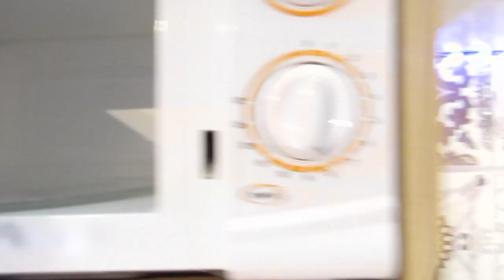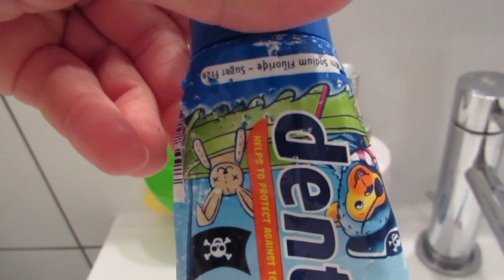Fiz bolo, passei a ferro/o que comprei na Wish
Muito obrigada por assistirem. Um grande beijinho e até ao próximo video!!